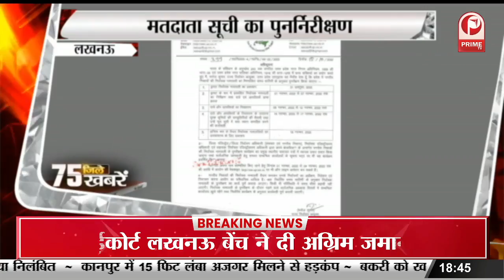Mainpuri : विवाहिता की पीटकर हत्या, पति सहित चार के खिलाफ हत्या का मुकदमा दर्ज || Prime Tv